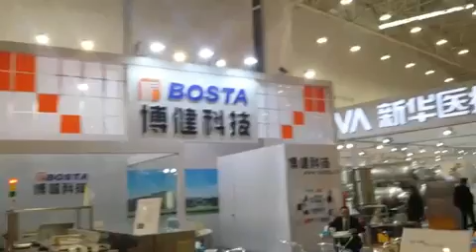A FÁBRICA DA BOSTA NA CHINA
A fabrica da bosta na China